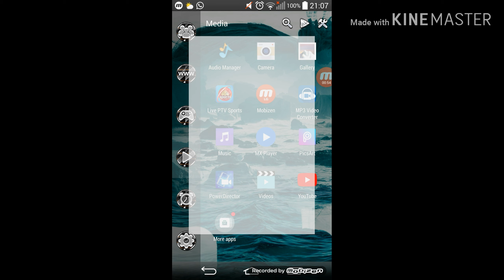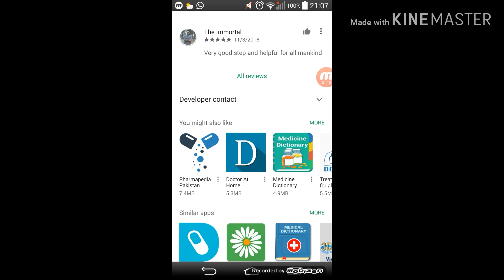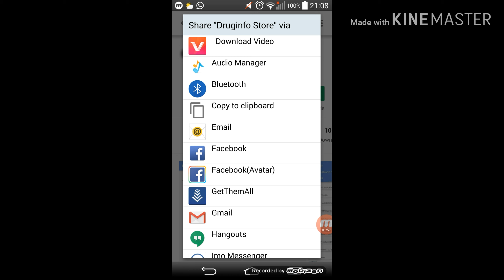How To Find The Share Option In Updated Play Store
This video is for my those friends who don't know about the share option in new updated play store I hope you will like this video... Do you have any questions you can ask me right dwon in comments section